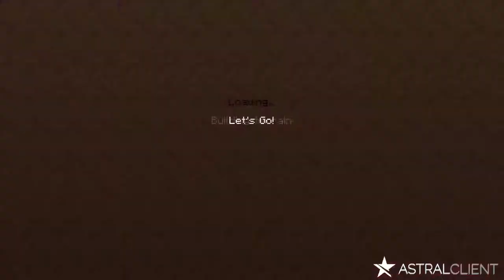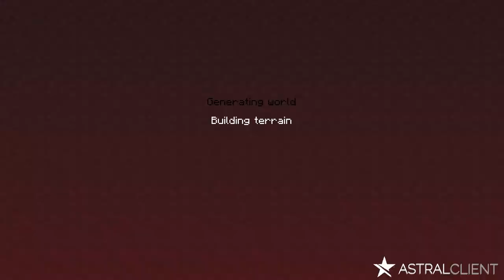HIVE Treasure Wars Trios! Minecraft Bedrock Edition! FT. DanTrains222 & JordanMT07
Yo what is going on guys, Bluestorm here and today in this video
I will be playing Minecraft Treasure Wars Trios on Bedrock Edition!